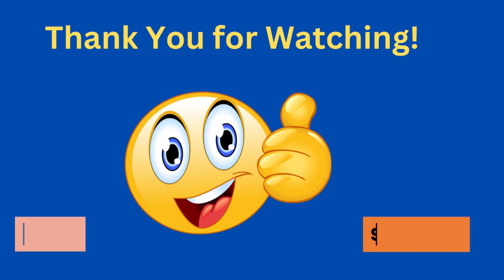Through The Bible In A Year - Day 12 - Bible Reading Plan KJV - Shining The Light Ministries -Day 12